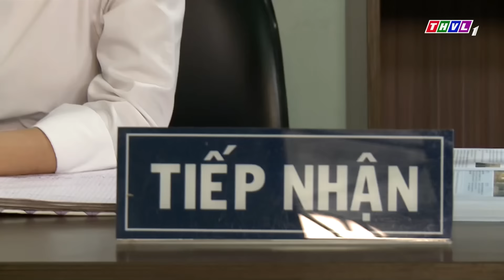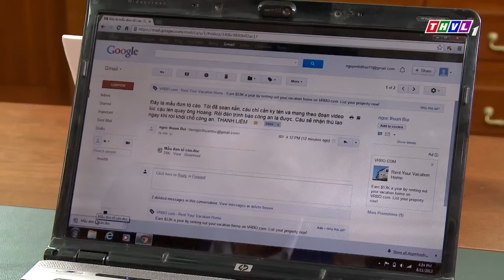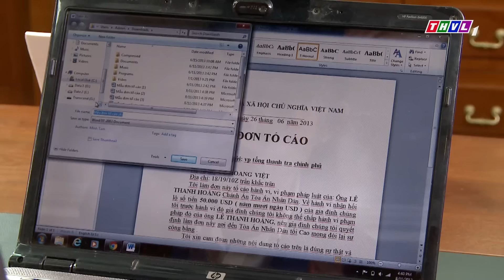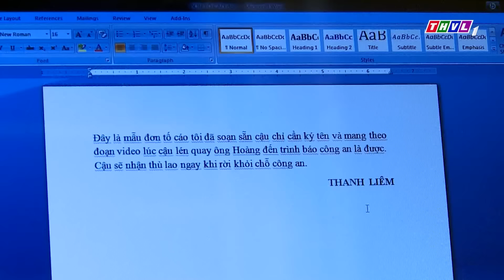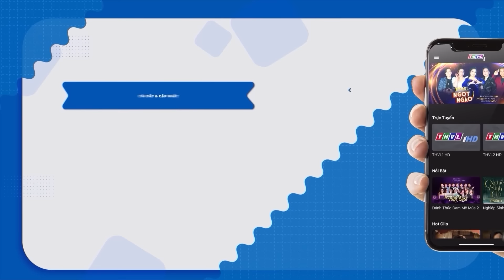Phim Việt Nam 2023 | PHIÊU BẠT GIỮA CUỘC ĐỜI Tập 30 | Phim Tâm Lý Xã Hội Việt Nam Hay Mới Nhất